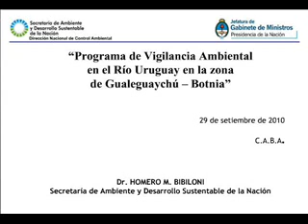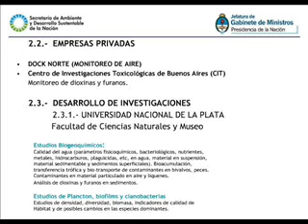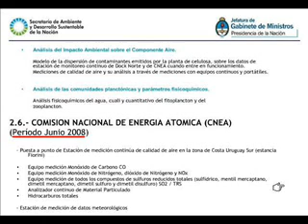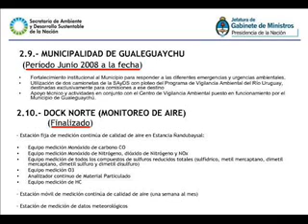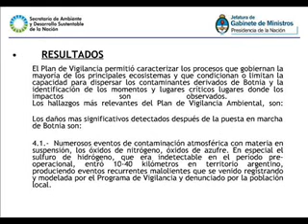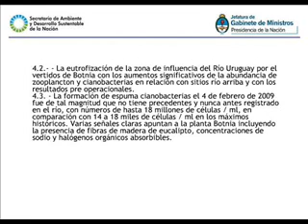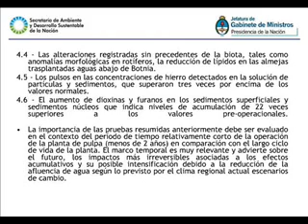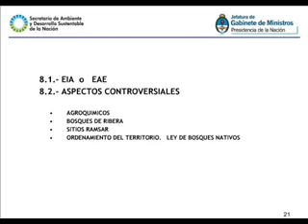Informe Bibiloni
Se conoce el informe difundido el 30 de septiembre pasado por el secretario de Medio Ambiente de la Nación, Homero Bibiloni, donde se habla en forma expresa sobre contaminación detectada desde el funcionamiento de Botnia.

El asambleísta Martín Alazard fue el encargado de leer el informe, que, según sostuvo, fue difundido a puertas cerradas en Buenos Aires.